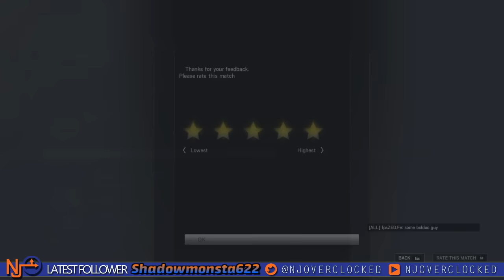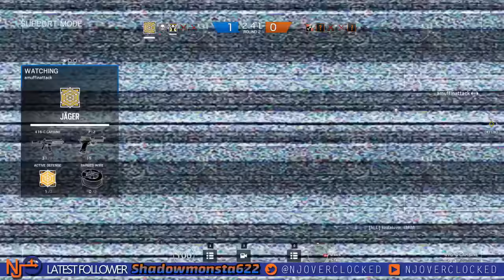Chill Siege!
Playin some Ranked with Macie Jay, Judge, BloodBath & Thexan!